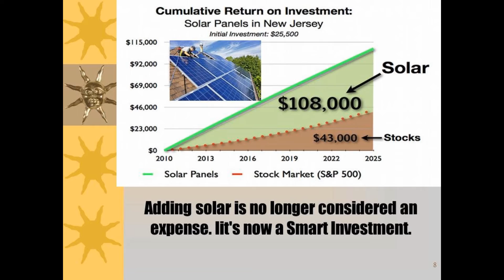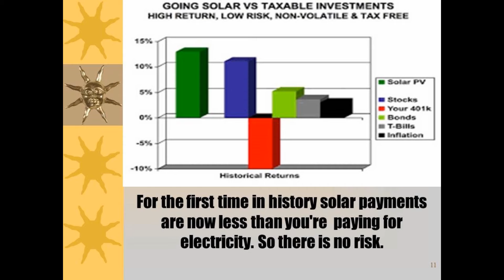2 Minute Solar Information 2016 2017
Get This Information to help you understand the Value of a Solar Energy investment for 206-2017. Solar Energy Federal Tax Credits 30%, local state and city rebates. A Solar Energy System increases the values of your homes. Dollar for Dollar Solar Energy Systems increase the value of homes more than a kitchen or bathroom remodel. Electricity Rates have increased over 20% in 3-Years. It's now the best time ever to go solar also as the cost has dropped 60% on solar panels in just a few years.